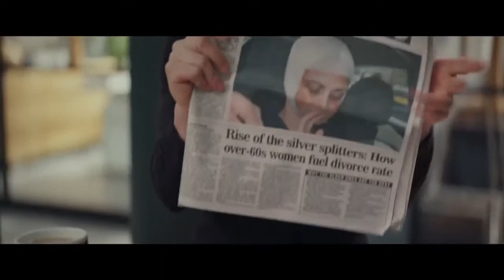Flack Official Featurette Understanding Robyn HD Anna Paquin Series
Get to know street-smart superhero Robyn (Anna Paquin) as explored by Flack's creators and stars. Flack is new every Thursday at 10/9c, only on Pop.